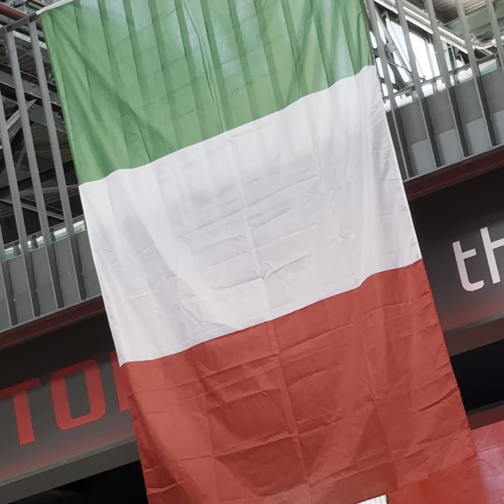Bella Italia 2024 Motor Treff bei der Motorworld München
Motortreff 🇮🇹„Bella Italia“ 🇮🇹 in der Motorworld München – ein Fest für Freunde italienischer Lebenskultur. Viele Marken vom Hypercar bis zum kleinen Flitzer waren in allen Altersklassen am Start. Highlight war – zum 75. Geburtstag von Abarth – der Wiederaufbau einer Abarth Rennwagen Ikone „Abarth T140“ und ein Pagany Huayra BC neben der Sonderausstellung Ferrari & Lamborghini im Dampfdom. Außerdem: @mvagustamorot brachte das neue Bike „Superveloce 1000 Oro“ ins Herz der Motorworld unter den LED CUBE.

Video: @kmackenneth